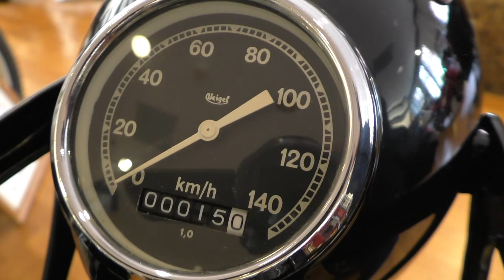Xe máy cổ tuyệt đẹp, chiếc xe này chưa từng có tại Việt Nam, Zündapp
Zündapp (a.k.a. Zuendapp) là một nhà sản xuất xe máy lớn của Đức được thành lập năm 1917 tại Nuremberg bởi Fritz Neumeyer, cùng với Friedrich Krupp AG và nhà sản xuất máy công cụ Thiel dưới cái tên "Zünder- und Apparatebau G.m.b.H." như một nhà sản xuất kíp nổ (Zünder- und Apparatebau là tiếng Đức cho Igniter và Bộ máy). Năm 1919, khi nhu cầu về các bộ phận vũ khí giảm sau Thế chiến thứ nhất, Neumeyer trở thành chủ sở hữu duy nhất của công ty, và hai năm sau, ông đa dạng hóa việc xây dựng xe máy.